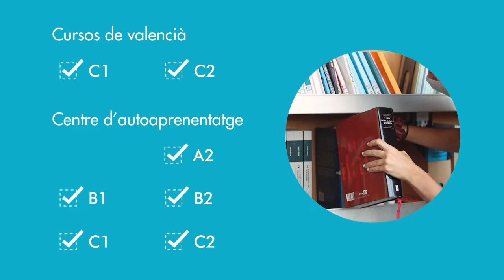Servei de Promoció i Normalització Lingüística